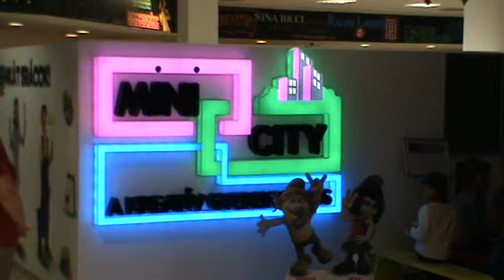ELIGAZÍTÁS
A fóti 2.a osztály esetében telitalálat volt a pályázati nyereményük kiválasztása - szinte szó szerint lerohanták a Mini City-t...

(TOVÁBBIAK: